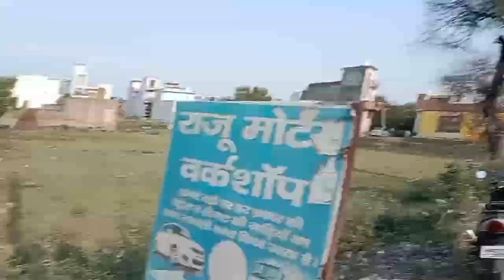Nha Dhokar Mini Vlog Ki suraut ❤️